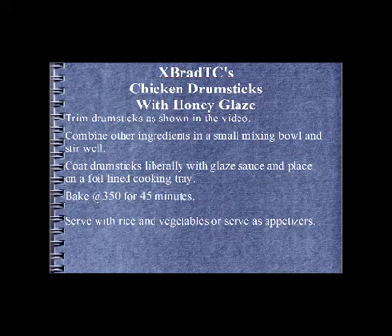Honey Glazed Chicken Drumsticks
Here's an easy way to take your humble chicken drumstick to a new level. The honey glaze tastes fantastic, and preparation is quick and easy.